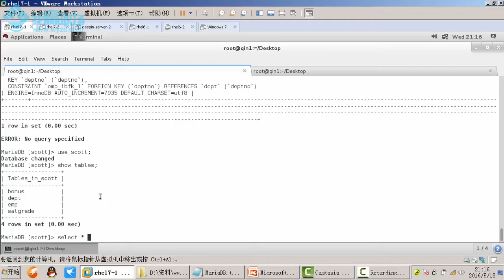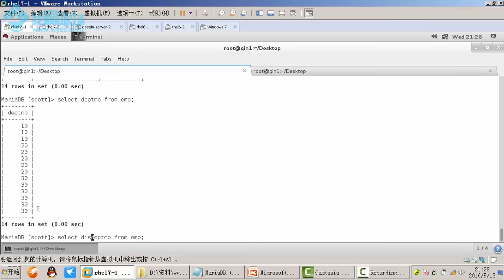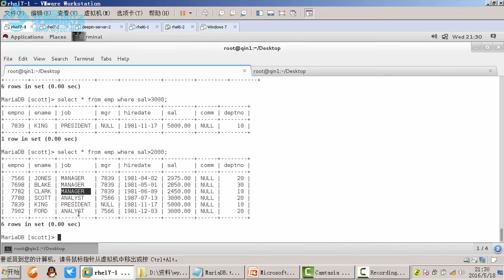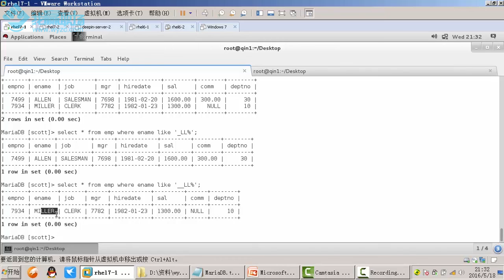第11章 MariaDB数据库 2 SQL语句